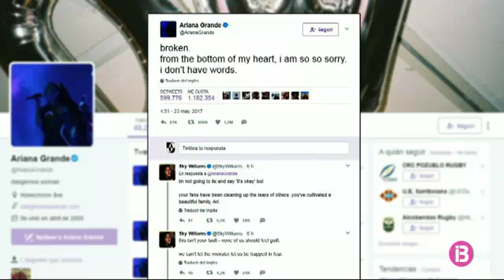Estat Islàmic reivindica l’atac del Manchester Arena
Estat Islàmic ha reivindicat aquest dimarts l’atemptat que aquest dilluns a la nit va matar 22 persones i en va ferir 59 més a Manchester. En un comunicat, l’organització terrorista afirma que un “soldat del califat” va col·locar “diversos paquets bomba” i els va fer detonar. Asseguren que no hi va haver cap suïcida que s’immolàs. El comunicat l’han difós a través de la xarxa social Telegram, i no s’ha pogut acreditar l’autoria efectiva.

La versió aportada per aquest comunicat es contradiu amb la de la policia, confirmada per la primera ministra britànica Theresa May aquest mateix dimarts, i que asssegura que l’atemptat el va perpetrar un suïcida que es va fer explotar i que només hi va haver una bomba.

D’altra banda, la policia britànica ha detingut aquest dimarts un jove de 23 anys presumptament relacionat amb aquest atemptat. N’ha informat el compte de Twitter de l’autoritat policial de Manchester.

Manchester està en estat d’alerta des de l’atemptat, i la policia ha demanat als ciutadans que no vagin al centre de la ciutat.

22 persones moriren i altres 59 resultaren ferides després d’una explosió a l’estadi quan la cantant nord-americana Ariana Grande hi feia un concert.

En el moment de la deflagració, a l’estadi hi havia més de 20.000 persones dins l’estadi. Moltes eren menors. Policia i serveis d’emergència han anat de seguida al lloc de l’explosió i s’ha suspès el servei de metro i ferrocarril a l’estació del costat de l’estadi.